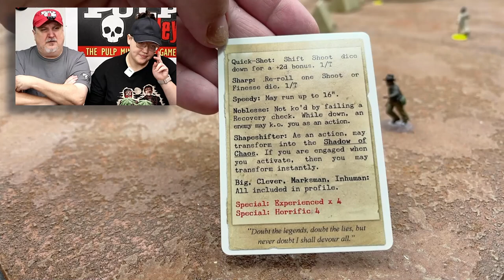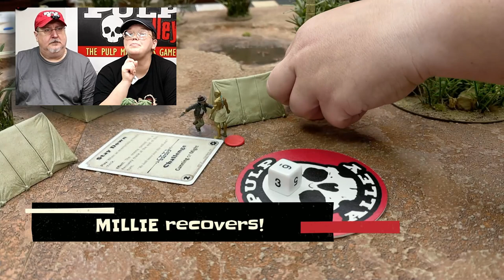Pulp Alley - Adventure Game: Playthrough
THE BURNING DESERT: Can the Dundee Scholars survive a face-to-face encounter with the legendary Shadow of the Burning Desert. ?